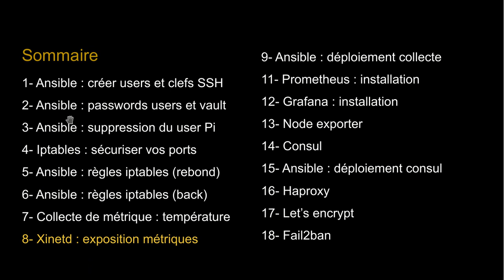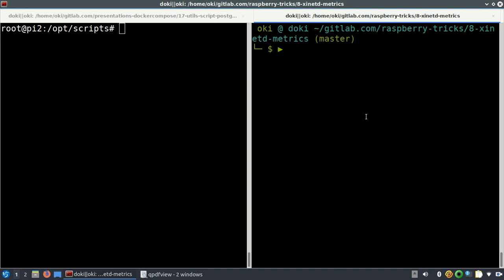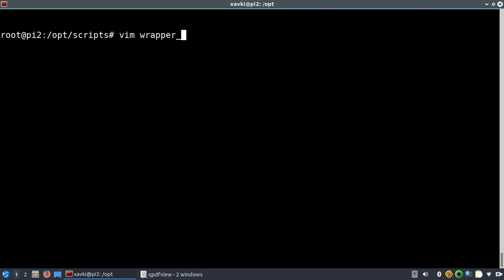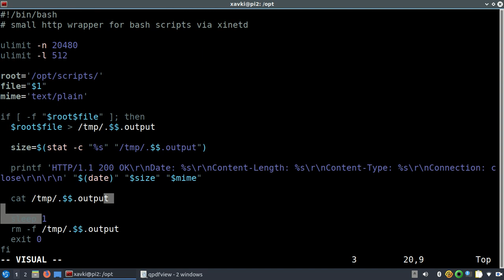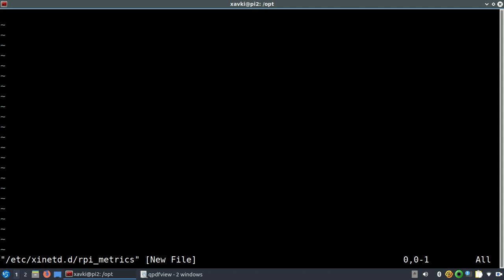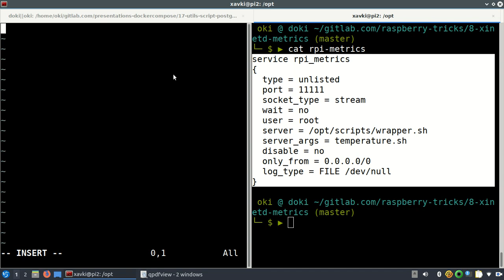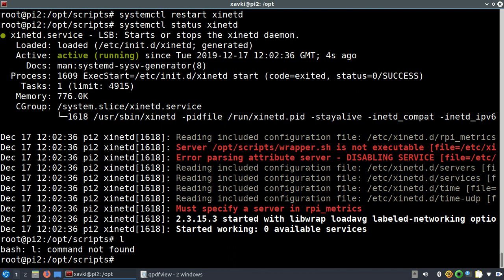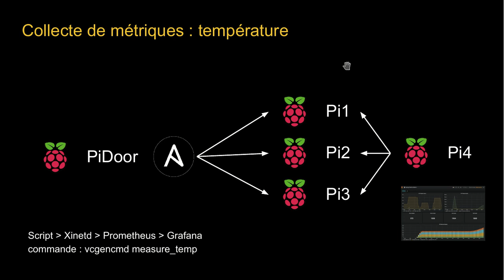Raspberry Pi - 8. Monitoring : xinetd pour prometheus